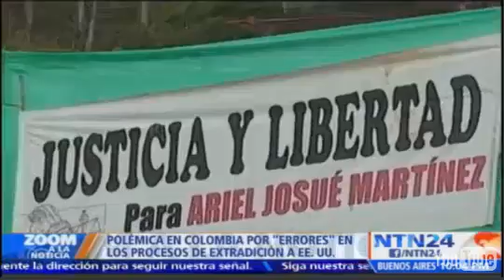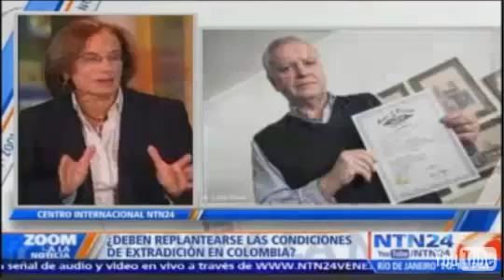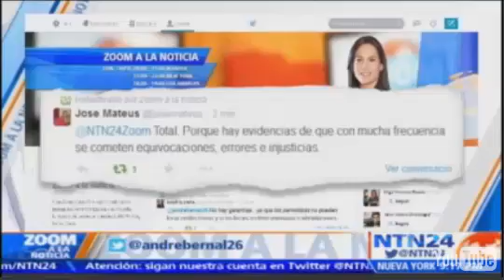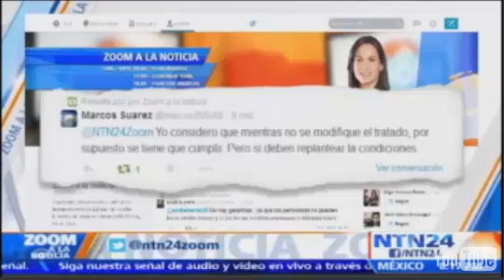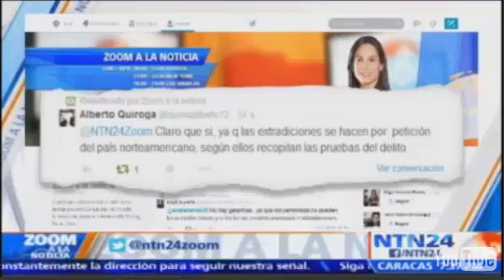Alocucion NTN24 - Extradicion en Colombia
Se debe reformar la ley de extradicion en Colombia luego de una serie de errores? Mi alocucion en NTN24 junto con la periodista Salud Hernandez-Mora y la historia de Carlos Ortega, extraditado a Estados Unidos por error.